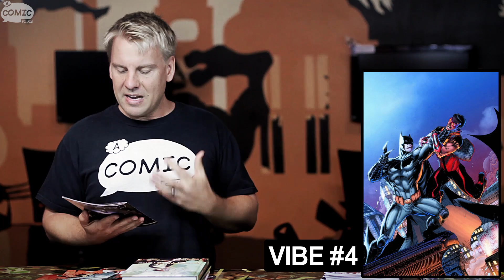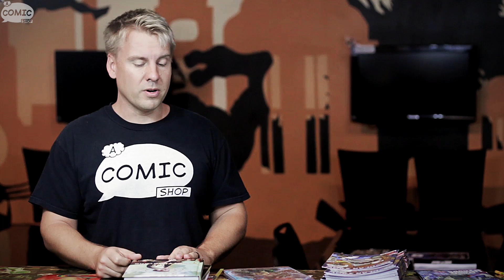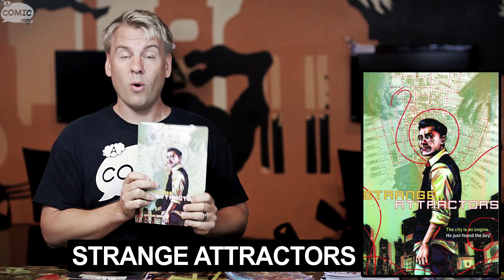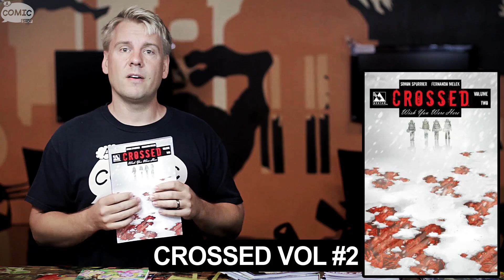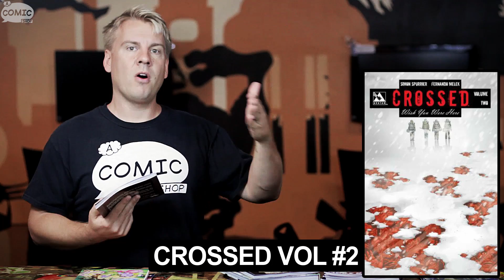A COMIC SHOW 5.15.2013: My Little Adventure Show!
Hey Fandom! I'm back, still a little sick and not at 100%, but I'm on antibiotics. This week has so much more creator owned and licensed stuff I'm in to than Marvel and DC (and you know I'm a super hero fanboy).
First, Marvel's Age of Ultron has just gone totally out there with #8. It has a lot of the craziness of House of M and AoA and a sort of Flashpoint feel, these company reality bending crossovers all bleed together in my mind in ways, but the ride's been fun. I'm ready to see what the Marvel Now effects are and what's up with the Dr. Pym.

Justice League of America's Vibe is my jam. I can sure identify with the underdog hero and it's clear Sterling Gates does too. And yes, Vibe is a Justice League family title, but it's still a quirky off beat book in the vein of Aztek that doesn't feel like just another bat book. I'm sad to see Dial H and Demon Knights go, but that makes me want to promote Vibe more!

Charles Soule is my new fav writer, you may know him from 27 or the two recent issues of Swamp Thing. His original hardcover Strange Attractors will win over anyone who gives it a shot. It's the kind of book Vertigo used to put out, wildly imaginative slightly eschew looks at our world that make me feel smarter after reading them. Soule is going places, more and more fans will be following him there!

My Little Pony's first collection is out, I get that some comic fans don't get or like MLP, but for those that do this book is magic. Andy Price's art captures the feel of the show on the comic page. Kaboom has been rocking out Adventure Time comics and now we have an awesome original graphic novel. That's some fan service. Now they're doing Regular Show too, and the first issue was a great start. I'm happy both to get some great comics of licensed properties I enjoy and to get fans of these shows in comic shops and hopefully trying other stuff this industry has to offer.